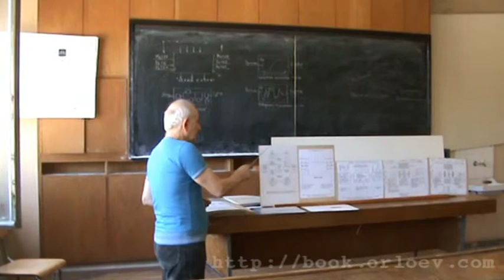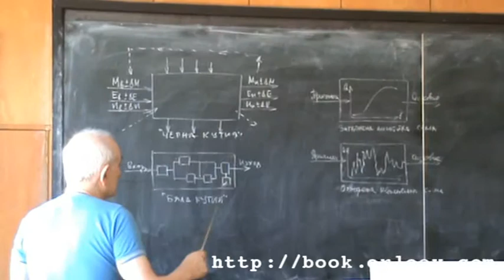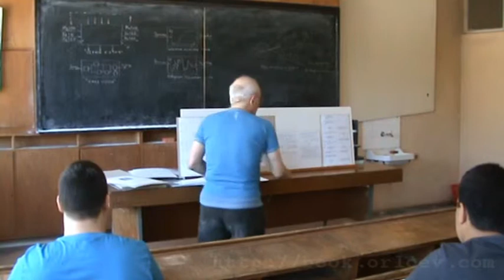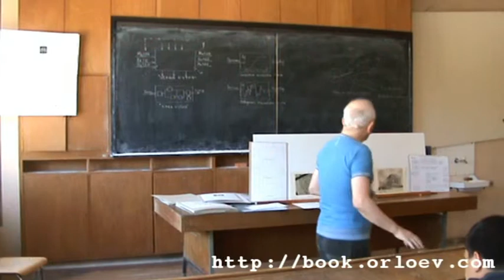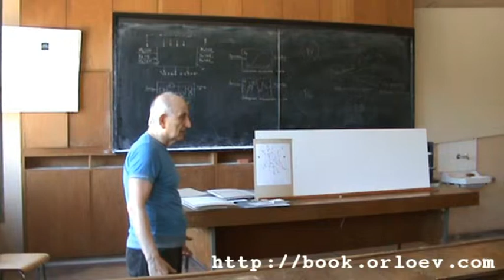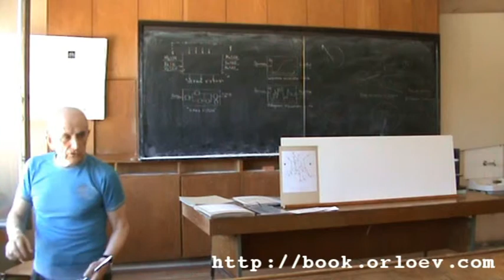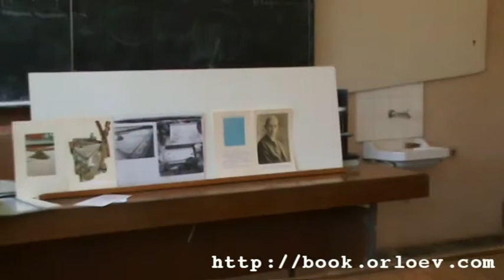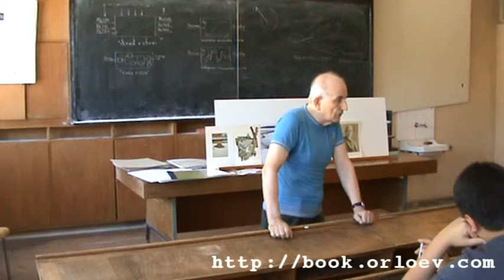"Методи за творчество" / Лекция 011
Лекция по "Методи за творчество 1".